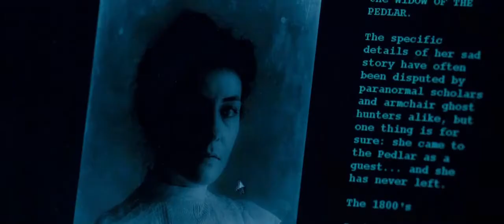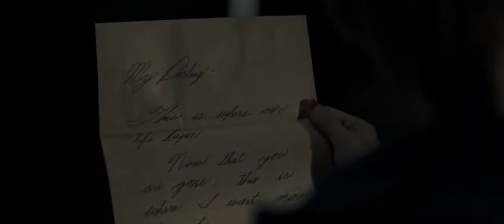HANTU PENGANTIN YANG BERGENTAYANGAN DIHOTEL ANGKER | Alur Cerita Film Horor Barat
Menceritakan tentang sebuah hotel angker, yang dimana hotel tersebut memiliki sejarah kelam, dimana peristiwa mengerikan terjadi dari seorang wanita yang memutuskan mengakhiri hidupnya dengan gantung diri disalah satu kamar hotel. Setelah kematian wanita pengantin itu, kini hotel tersebut pun perlahan mulai mengalami sepi pengunjung dan akhirnya harus tutup disebabkan karena hotel perlahan mulai mengalami kebangkrutan.
Lalu bagaimana cerita selengkapnya? MARI KITA BAHAS!!

STAY SAFE AND WEAR MASK